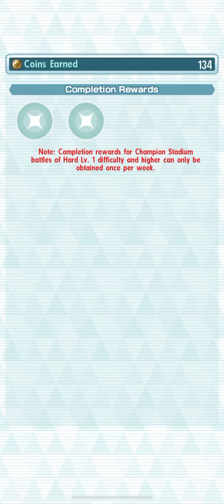Pokemon Masters EX Lost Episode - 10000 pts Champion Stadium - Week 10/3/22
I'm playing Pokemon Masters, a mobile gacha game set on the island of Pasio. Collect many Pokemon waifus and husbandos and participate in unique battles involving sync pairs.

I haven't mentioned this but these Lost Episodes have better video quality, because I am implementing a new edition editing technique that I learned three months after the recording if this video. Also, I think this was the CS where I realized that Ash was strong enough to off-type (doing a CS battle without using super effective moves), so to this day, Ash is my failsafe for when there is a battle that is too hard.